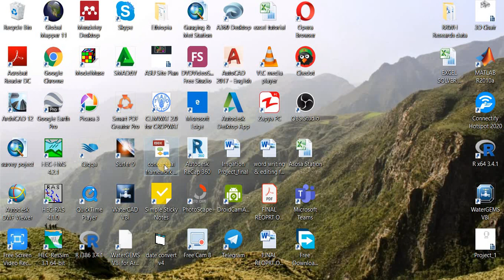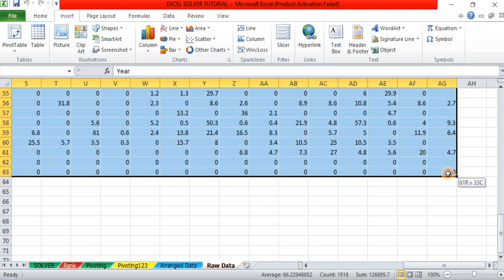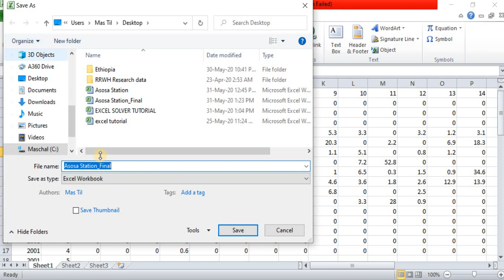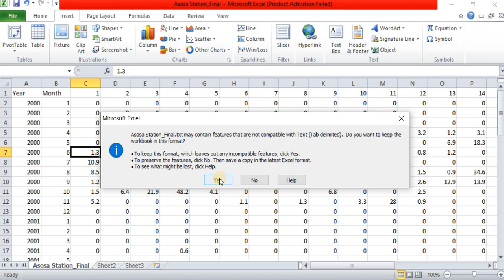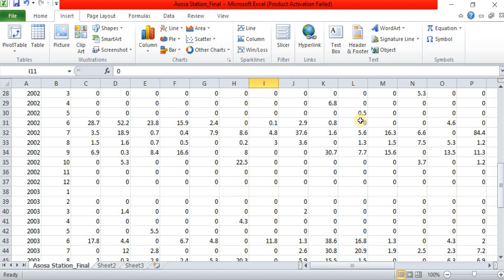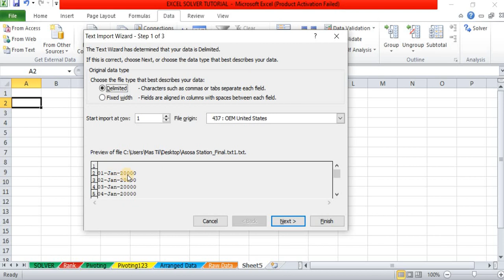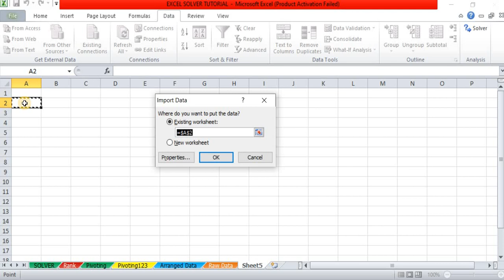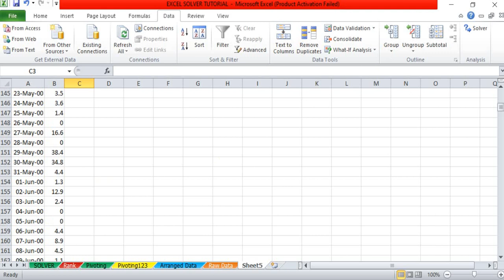Data Arrangement By Using Date Converter (ደይ ኮንቨርተር)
በፍጥነት እና በቅልጥፍና ረጃጅም ኤክሴል ዳታዎችን በቀላሉ አናላይዝ ለማድረገ የሚያስችል